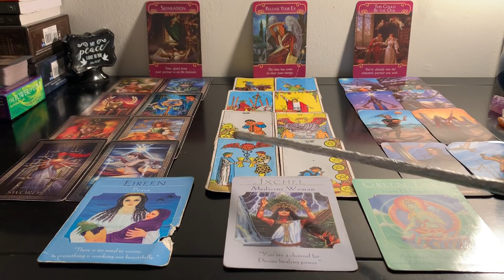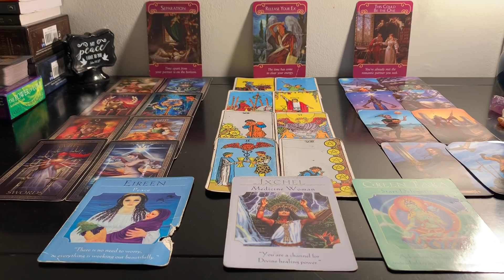♐️ SAGITTARIUS JANUARY 2020, THEY’RE AFRAID YOU MIGHT REJECT THEM.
Hello😊

Welcome to Clarity Goddess Tarot. I am not accepting personal readings at this time, however I will be sure to inform everyone when I start back doing them. Thankyou for tuning in😉